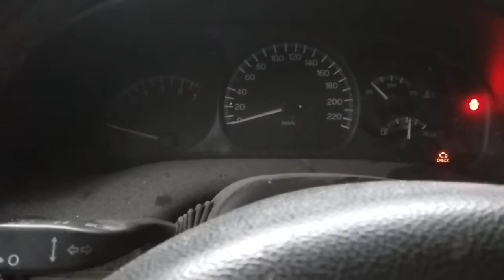26307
Opel Sintra